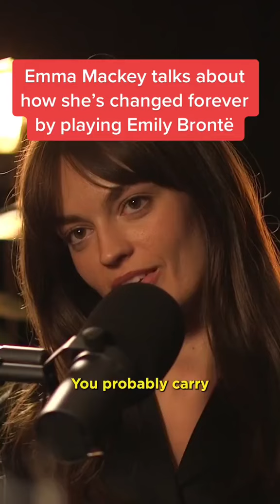you probably carry emma mackey